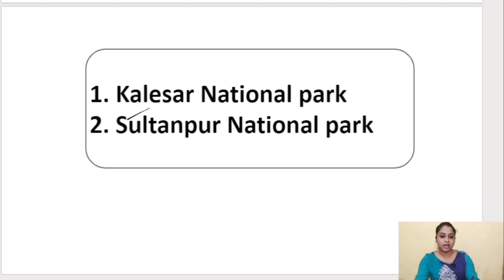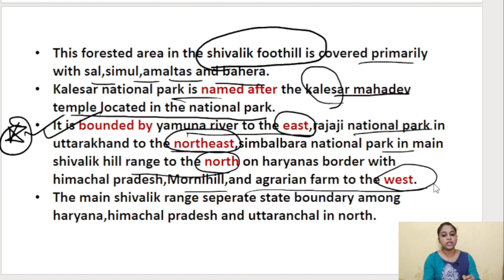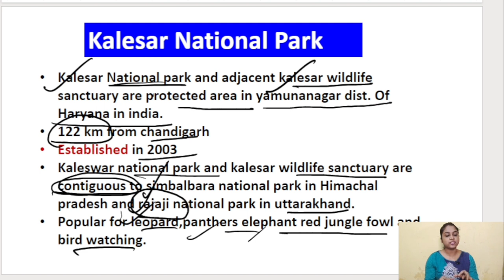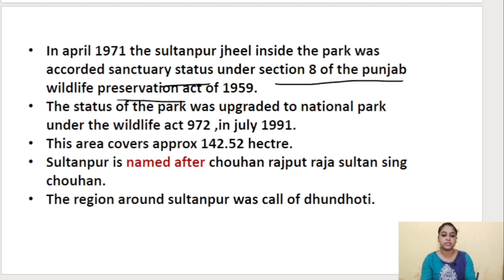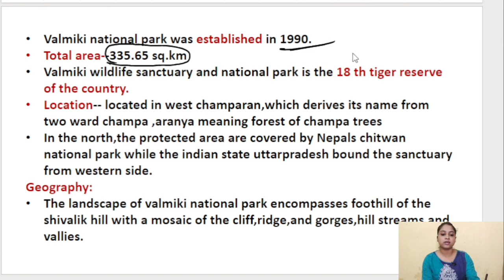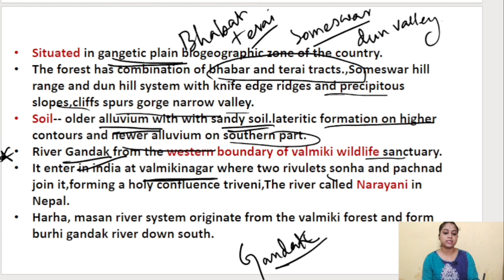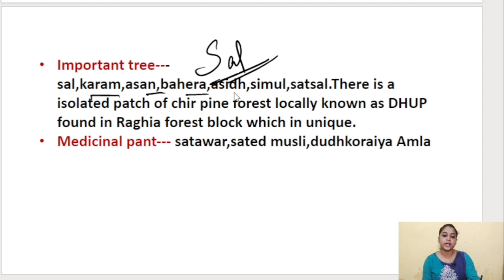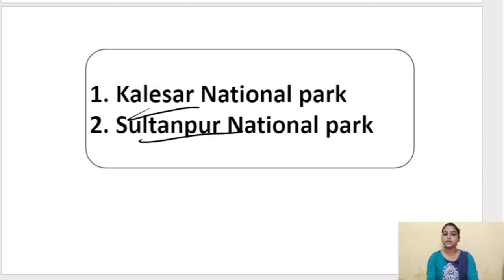National park in Bihar & Haryana in detail:: For all competitive exam:: room2 geography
Valmiki national park in bihar
Kaleswar national park and sultanpur national park in Haryana.

These 3 National park discussed here in detail with probable question